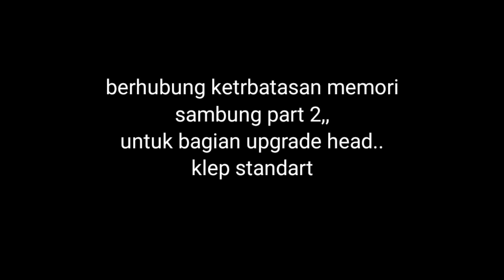JUPITER MX NEW,spek aman bertenaga [harian touring]